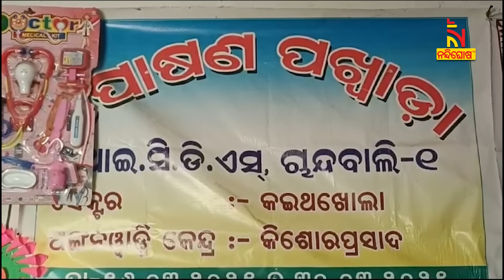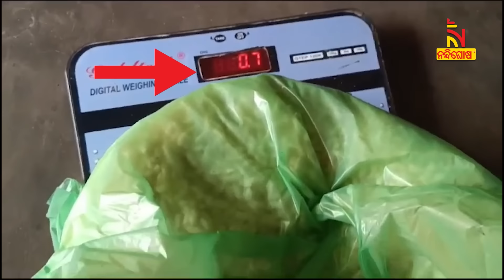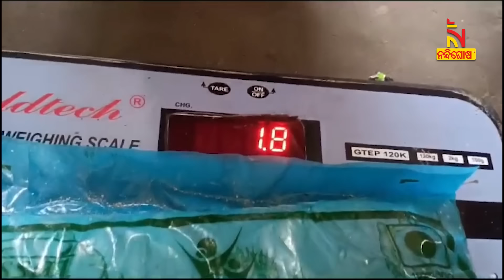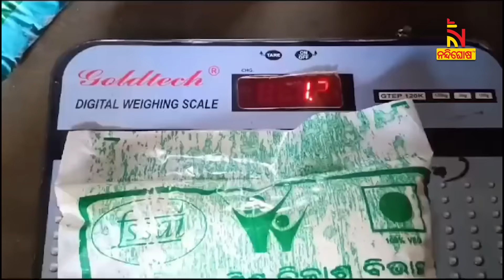Anganwadi Food Supply Scam: Bhadrak's Anganwadi Services in Crisis | nandighosha TV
ଅଙ୍ଗନବାଡି ଖାଦ୍ୟ ସାମଗ୍ରୀ ଯୋଗାଣରେ ବଡ ଘୋଟାଲା । ଭଦ୍ରକ ଜିଲ୍ଲା ଚାନ୍ଦବାଲି ବ୍ଲକରେ ତଳଠୁ ତାଳୁ ପର୍ଯ୍ୟନ୍ତ ଦୁର୍ନୀତିର ଗନ୍ଧ ବାରିଛନ୍ତି ହିତାଧିକାରୀ । ଅଙ୍ଗନବାଡି ଛତୁଆରେ ଘୋଟାଲା ପରେ ଏବେ ସମନ୍ଵିତ ଶିଶୁ ବିକାଶ ଯୋଜନାରେ ଆସୁଥିବା ଖାଦ୍ୟ ବଣ୍ଟନରେ ବି କେଳେଙ୍କାରୀ ।

* DishTV Channel No: 1367
* Airtel Digital TV Channel No: 611
* TATASky Channel No: 1779
* Hathw@y Channel No: 731
* NXT Digital Channel No: 16
* SITI Channel No: 17 & 458
* GTPL Channel No: 719
* SUN Direct Channel No: 667
* Asianet Channel No: 219